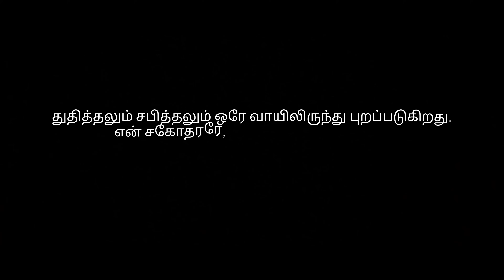எபினேசர் | Ebenezer | Short flim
Praising and cursing come out of the same mouth. My brothers, these things should not be this way. (James 3 : 10)

BNB PRODUCTIONS ✨️

Fire Studios
presents✨️

எபினேசர் பாகம் 1 ✨️
EBENEZER PART 1✨️

Produced By:
Fire Studios 🎙✨️

Story:
Mrs.BELMIJA SAM
Mrs.Shanthi Jayaseelan✨️

Dialog:
Mrs.Belmija Sam✨️
Fire Studios Team ✨️

Direction:Fire Studios✨️
Screen Play:Fire Studios✨️
Editing:Fire Studios✨️

Cast:💝
Mr.Sanjay✨️
Mr.Alexander✨️
Mr.Jayaprakash✨️
Mr.Selvaraj✨️
Mrs.Thenmozhi✨️
Mrs.Jeevitha✨️
Miss. Jaisha Batia✨️
Miss. Gayathri ✨️

Production team🙌
FIRE STUDIOS✨️

With Love✨️
-Sam Alexander 🙏.